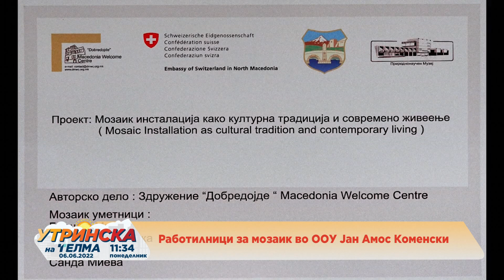Работилници за мозаик во Скопје, Штип и Кратово